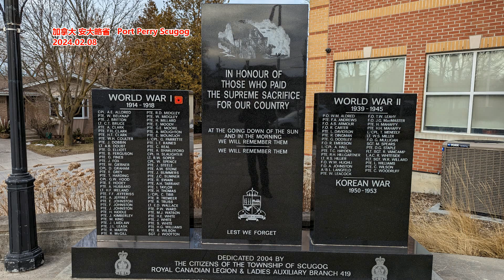美国空军部长 中国现在是威胁 必须为冲突做好准备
新闻来源: 观察者网
根据美国国防部于当地时间9月16日发布的一份新闻稿，美国空军部长弗兰克·肯德尔（Frank Kendall）当天在美国空军和太空军协会举办的一场会议上发表演讲，提及所谓中国对“印太地区”日益增长的威胁，声称“中国对区域安全的威胁